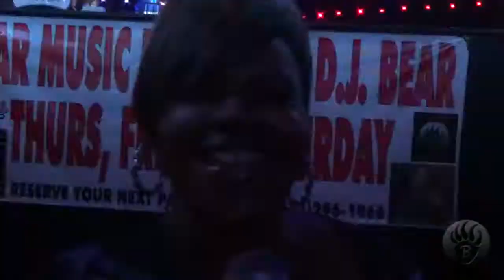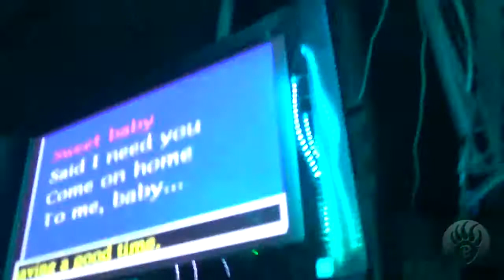Vanessa sing Baby Come To Me @ Crenshaw Live 4 24 22 2014